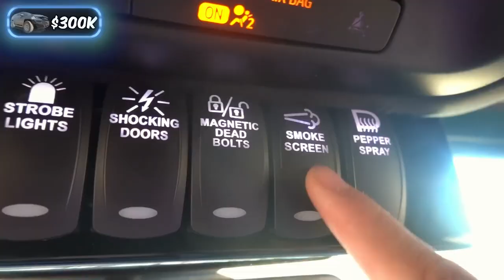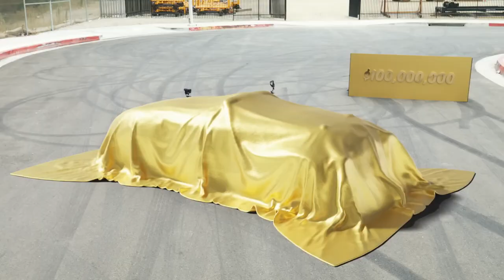15 February 2024